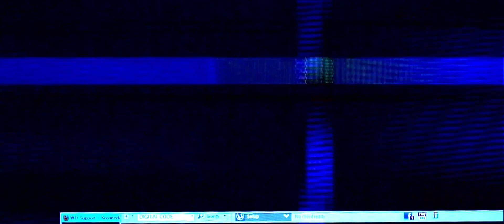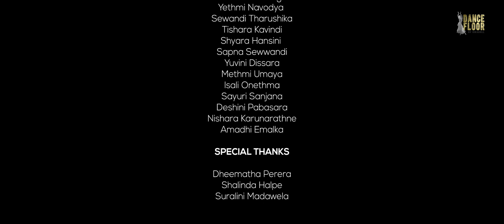Daddy Yankee & Snow - Con Calma | Dance Cover | Dance Floor by IdeaHell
Production Crew

Samith Roshan
Dammika Dissanayake
Oshada Geeth
Amayuru Withanage
Herman Geethan
Vishwa Abhishek
Dasun Prabhashwara
Vivek Kaushan
Udara Pallage

Choreographed by

Nishal Malinda

Dancing Crew

Gihan Chathuranga
Kasun Jeewantha
Eranda Kalum
Darshana Dananjaya
Pushpa Kumara
Sachini Pramudika
Chavi Nisha
Kathia Divani
Shashini Edirisinghe
Yethmi Navodya
Sewandi Tharushika
Tishara Kavindi
Shyara Hansini
Sapna Sewwandi
Yuvini Dissara
Methmi Umaya
Isali Onethma
Sayuri Sanjana
Deshini Pabasara
Nishara Karunarathne
Amadhi Emalka

Special Thanks

Dheematha Perera
Shalinda Halpe
Suralini Madawela

Con Calma X Taki Taki Dance Cover | Nishal Malinda | Let's Dance with Nishal | IdeaHell | Dance Floor by IdeaHell